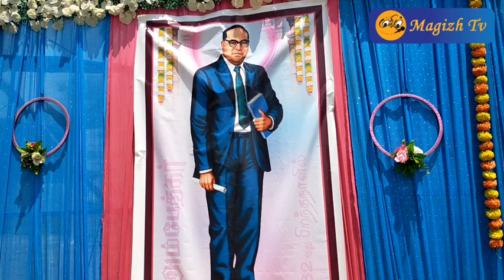பாஜக பட்டியல் அணி சார்பாக டாக்டர் அம்பேத்கர் திருவுருவப் படத்திற்கு மரியாதை செலுத்தினர்.